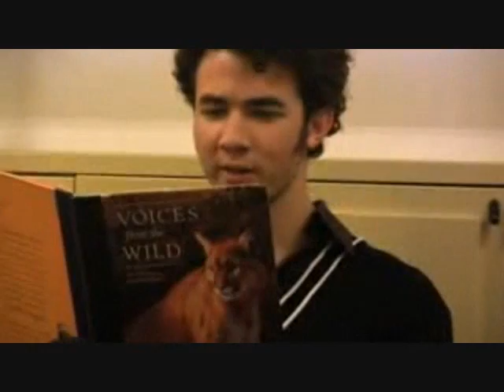Two Different Worlds Collide [Ch 74]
We sat there in the sea of pillows enjoying each others presence. I loved being with him. I couldnt get enough. I could never get bored of him. He got my favorite. Mac and cheese and brownies with vanilla ice cream for desert.
"so. You went all out huh." I said looking up at him as I rested in his arms.
"nah." he said laughing.
"thanks." I said for the millionth time today.
"all for you babe." he kissed the top of my head and wrapped his arms around me tighter. I lifted my head and kissed his cheek. "oh why thank you." I smiled and kissed him again.
I got up and sat in front of him and gazed into his eyes.
"what?" he asked some what uncomfortable.
"nothing." I shook my head.
"why are you looking at me like that?" he asked confused.
"you dont like it huh." I said teasing him.
"I think its kinda...sexy." he said with that smirk of his.
"really now." I said inches from his face.
"yeah." he leaned in for the kiss but I quickly got up.
"aw I didnt see these!" I said pointing to some pictures on the wall. I could hear joe groan and I laughed to myself. "this is so cute!" it was a picture of joe and his brothers when they were younger. As I walked along the wall I kicked a box on the floor. I looked down and picked it up. "hey babe whats this?" it looked old and tattered. Joe quickly got up and somewhat yanked it out of my hands.
"uh nothing." he said quickly trying to get rid of it.
"doesnt seem like nothing." I said grabbing it again. I opened it up and I couldnt believe my eyes. "joe what is this?" I asked looking up at his concerned face.
"N-Nothing." he stammered.
I looked through the box. I pulled out an old math test of his. He got a B. then I pulled out a bunch of receipts from the diner all with the date written on them. I saw a folded up paper and opened it up. It was a sketch of him a did a long time ago. I was surprised to see it. I thought I lost it. I looked up at his embarrassed face.
"what is all this?"
He sighed and walked over to me gently taking the box from me.
"memories." he said softly.
I slightly laughed. "memories?"
"dont laugh." he said setting it back down. I walked over to it and grabbed it again and sat down on the pillows. "sit." I said patting the pillow next to me.
"why?" he asked arms crossed.
"just."
He rolled his eyes and sat next to me. I opened the box and began to take things out. I pulled out the math test.
"explain..."
"thats the test you helped me pass when I could play the game."
I nodded remembering. I pulled out the sketch. "are you stealing my pictures?" I asked.
"no. you dropped it when you were leaving the hospital the night you got a seizure."
I loved how he remembered everything. I pulled out the receipts.
"what memories are these?" I asked.
"this one is when you first agreed to go out with me. This one is when it was an official date. At least to me. And this one." he said pulling one out. "is when I knew I was in love with you." he smiled down at me. I couldnt help it. I got up and kissed him with all the love I had or him. He seemed surprised since Im usually not the one whos so forward. He ran his tongue against my lips but I hesitated to let him in. I positioned my self to sit on top of him and wrapped my arms around his neck. He wrapped his arms around my lower back and pulled me in closer to him. I opened my mouth and let him in. it began to get intense and he started fiddling with my shirt.
"Joe..." I said in between kisses.
"mmmm."
"lets go inside."
He nodded his head and picked me up and I laughed. I wrapped my legs around him and he continued to kiss me as he walked down the steps of the tree house.
"joe be careful!" I said making sure he didnt take the both of us down.
"I got you baby." he said and I nodded my head.
He walked in and began to walked to the couch.
"no." I stopped him. "your room."
He looked at me confused and stopped kissing me. "you sure?"
I nodded my head and he smiled taking me upstairs with him.
More soon!